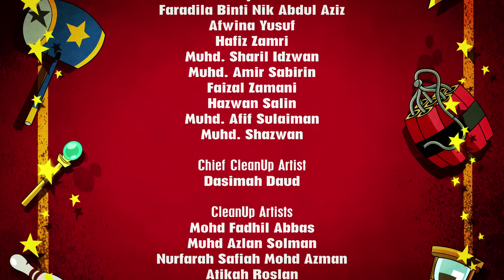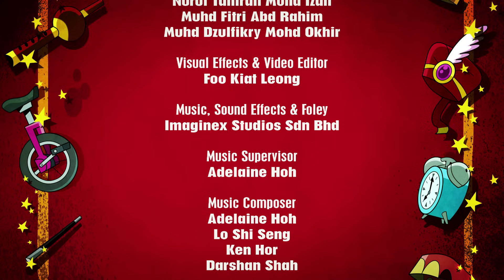The Cruise Day - Harry and Bunnie (Full Episode)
Check out our brand NEW Full Episode of Harry and Bunnie! Today we have The Cruise Day. Available on our Youtube Channel.

The school is having a holiday cruise! While traveling to a vacation island, the rivalry between Harry & Bunnie continues as usual. Will both of them be able to enjoy the cruise at all?